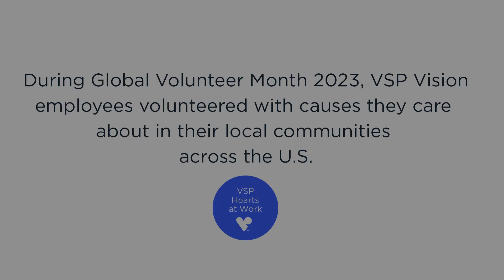VSP Employee Volunteer Month Recap